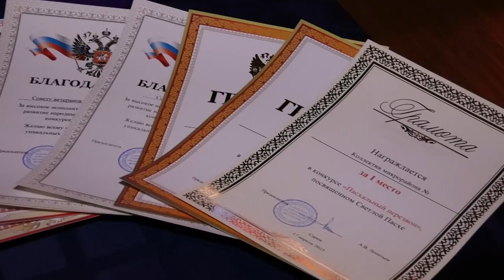«Пасхальный перезвон» в Доме молодёжи